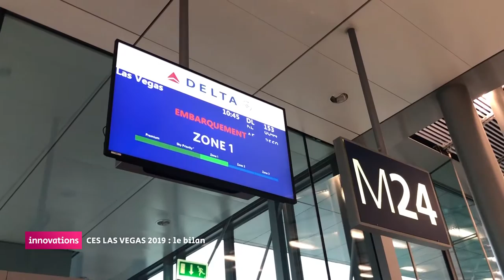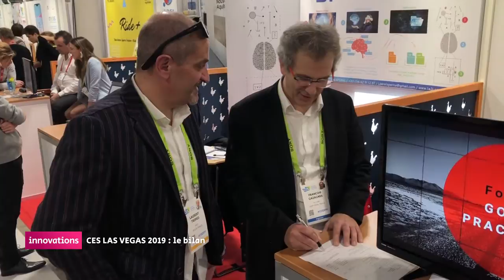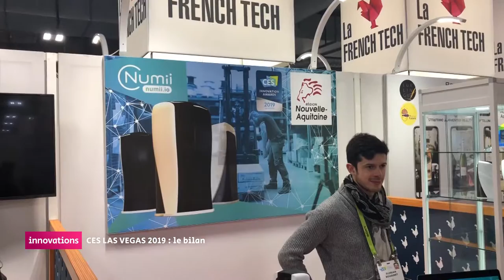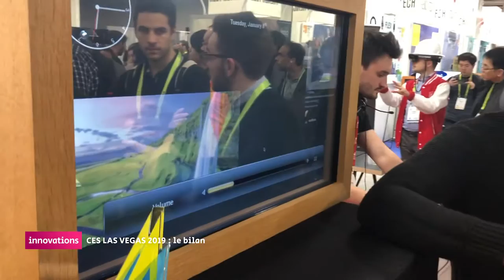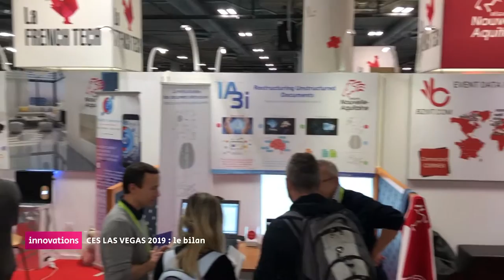Innovations - CES Las Vegas, le bilan